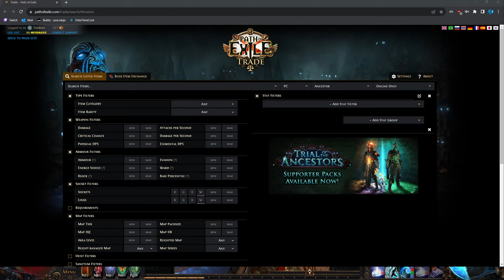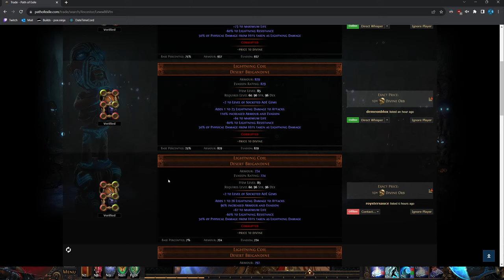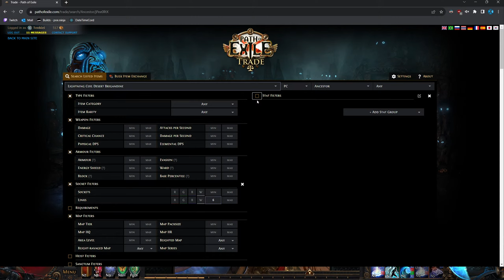Path of Exile 3.22 80 Divine Gamble, 40 Double Corruption Chambers vs Lightning Coil!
The Locus of Corruption applies 2 corruption effects to your items, you can win big or lose big but sometimes there are ways to skew the odds in your favor. I spent 80 divines on 40 of them... will I profit?